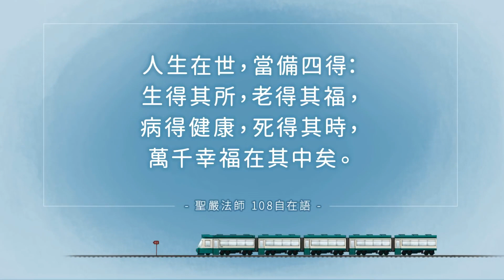03 《代先生的奇幻旅程》第03集 旅行的盡頭